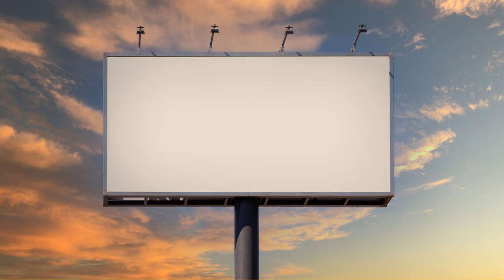CHIHUAHUA vs. DACHSHUND: Batlle of the small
Chihuahua vs. Dachshund: Battle of the Small

 Hello everyone and welcome back to [Your Channel Name]! Today, we have an exciting showdown for you - a battle of the small breeds, Chihuahuas and Dachshunds. These pint-sized pups may be small in stature, but they're big in personality. Let's dive in and explore the strengths and quirks of these two popular dog breeds!

First up, let's meet the Chihuahua. Known for their confidence and sass, Chihuahuas are one of the tiniest dog breeds in the world. Don't let their size fool you, though. They're feisty, alert, and can be fiercely loyal to their owners.

And here we have the Dachshund, affectionately known as the 'Wiener Dog' for their long bodies and short legs. Dachshunds were originally bred for hunting, and their tenacity and determination still shine through today.

Let's break down the battle in three rounds: Intelligence, Temperament, and Exercise Needs.

Round 1: Intelligence

Both Chihuahuas and Dachshunds are intelligent breeds, but they have different styles of using their smarts. Chihuahuas are quick learners and can be surprisingly clever, making them excellent in training sessions. On the other hand, Dachshunds are known for their independent thinking, which can sometimes translate to a touch of stubbornness.

Round 2: Temperament

In terms of temperament, Chihuahuas are often lively, alert, and can be quite bold. They form strong bonds with their families and can be quite protective. Dachshunds, while still affectionate, are known for their playful and curious nature. They're great with kids and make for fun-loving family pets.

Round 3: Exercise Needs

Now, let's talk exercise. Both breeds have relatively moderate exercise needs. Chihuahuas are content with indoor play and short walks, making them suitable for apartment living. Dachshunds, with their hunting background, enjoy a good romp in the yard and benefit from regular exercise to keep them mentally stimulated.

So there you have it, the Chihuahua vs. Dachshund showdown! Remember, choosing a dog breed should always be based on your lifestyle and preferences. Both of these breeds offer unique and wonderful qualities. Which one do you think is the winner of this battle?

Thank you for joining us today. Until next time, happy pet parenting!